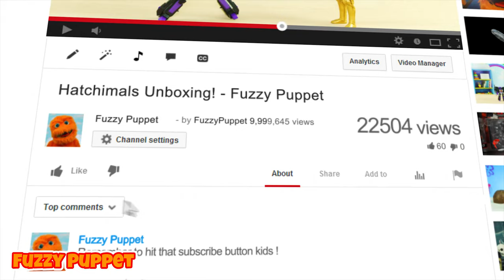Fuzzy Puppet Learns How To Count & How To Tell Time! Telling Time For Children 😄 Learning the Clock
What's the Time? This is the Best Learning Compilation Video for Babies & Kids in Preschool to Learn how to tell time! Fuzzy Puppet Teaches Babies, Kids and Toddlers! This is almost a half hour long educational video for babies! We've put together some of our favorite learning videos for kids and baby and feature some of the best preschool toys for helping kids learn colors, sorting, counting, fruits & veggies and more! This are some of the best and most fun toys for babies & toddlers to play and learn with. This video that teaches how to tell time to 1st and 2nd graders is lots of fun! Kids will learn how to tell time with the hour hand and the minute hand using a regular clock and a training clock. ABCs 123s and more! Alphabet Numbers Nursery Rhymes coming soon! Fuzz teaches children how to read time to the hour on clock; so the can tell time like 1 o'clock 2 o'clock 3 o'clock. It also teaches how to write the time they see on the analog clock. We use both digital and analog clocks to teach the concepts of telling time. Telling Time to the Half Hour - 1st Grade. Our math and learning videos are designed to help with the education of children in this important growing phase. The videos teach math and other subjects that help children in their education. We make videos for toddlers, preschool, kindergarten, 1st grade, 2nd grade, 3rd grade and even a few for 4th grade. It is our goal to help kids achieve their potential by giving them a head start in math and other areas of education. Educational Videos and Nursery Rhymes from Fuzzy Puppet! THE BEST LEARNING COLORS for Kids Children Toddlers Video! Learn how to tell time for kids. Next video we will also learn our 123's like they do in preschool and 1st grade. Learning clocks can be fun! Fuzzy learns to count to 20 and your kids will too! Do you guys want to see more learning video and educational videos for kids? Let me know! 😂😄😂😄😂

✅Never miss a video!

✅ Install TubeBuddy! I recommend this if you are a YouTuber!

ABOUT THE FUZZY PUPPET SHOW
Welcome kids and parents! My name is Fuzzy and I'm a warm and silly puppet! I, along with my friends The Great Gergu, Snowflake, Frizbee and Clucks The Chicken, love teaching children life lessons!
 I teach kids about healthy eating, sharing, making friends and many more useful life lessons.  Tune in every day to see me go on an adventure!

Ways to say Toy in Different Languages:

lodër Jostailu цацка igračka играчка joguina igračka hračka legetøj speelbalmänguasi lelu jouet xoguetes Spielzeug παιχνίδι játékszer leikfang bréagángiocattolo rotaļlieta žaislas играчка ġugarell leketøy zabawka brinquedo jucărie игрушка играчка hračka igrača juguete leksak іграшка tegan צאַצקע